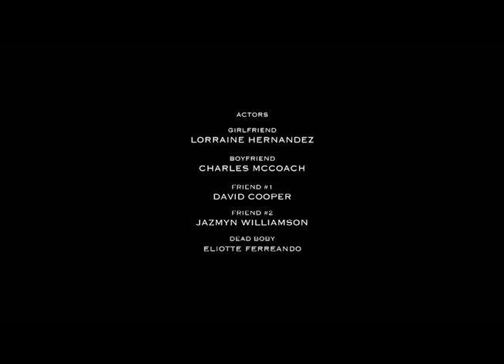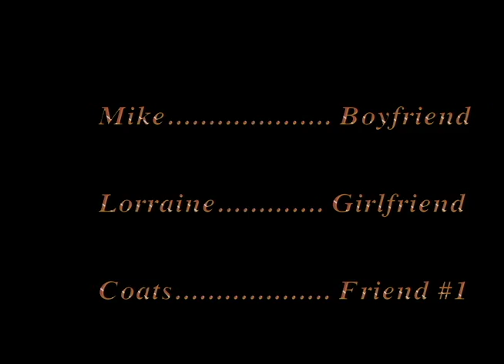"CLUE" FILM SCHOOL STUDENT PROJECT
A short film suspense.